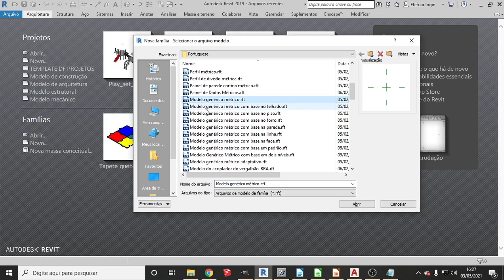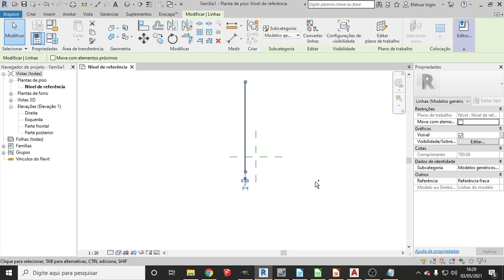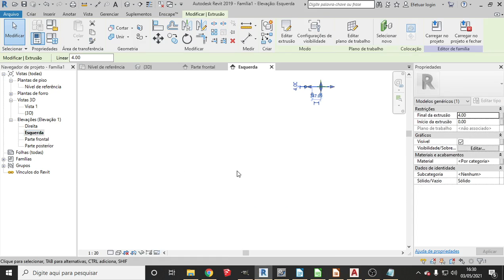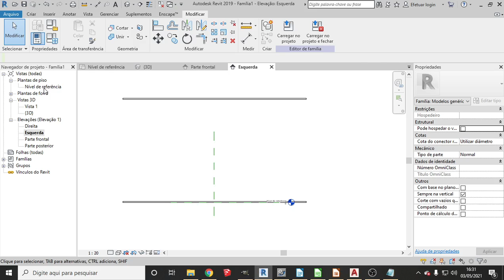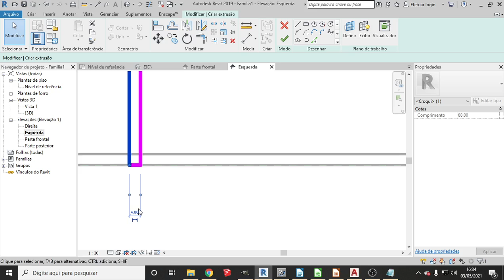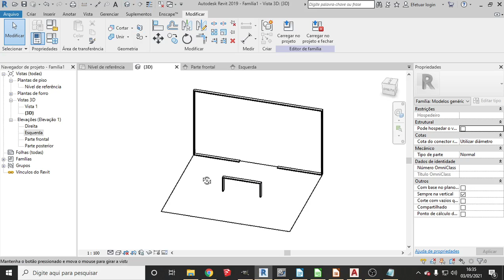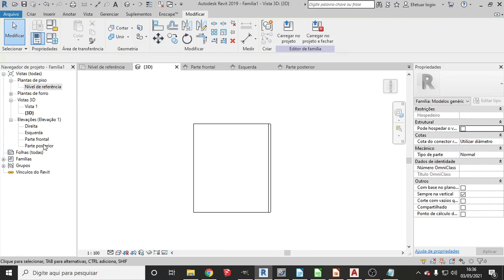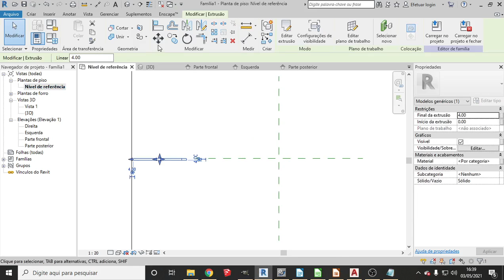Projeto creche pensando na fachada parte 1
Dando inicio ao nosso projeto de creche que foi feito com nossas familias Revit e todas as nossas famílias que usamos em nossos projetos aqui no canal...